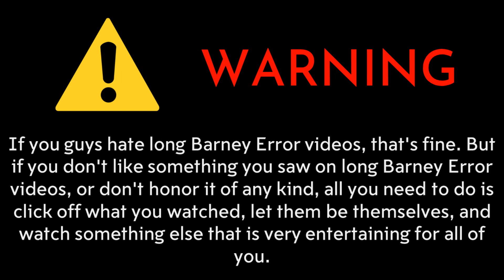Chuckles Error (Ft. Pakistan) [Part 12]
Part 12 is all done. Part 13 will be here shortly.

What can I make Chuckles and Pakistan say at Part 13?

Here's what you need to remember for Part 13:

Background:
Chances 240-231: Green

Fonts:
Chances 240-231: Monoround

Modes:
Chances 240-231: Furious

Timer Reduction:
Chances 240-238: 3 Months
Chances 237-235: 2 Months and 2 Weeks
Chances 234-232: 2 Months
Chances 231-229: 1 Month and 3 Weeks

Actions Done:
Changing Chuckles' voice pitches to the highest pitch ever, which is 12 (239th Chance) [26]
Giving Chuckles a black card (237th Chance) [27]
Answering the Discord Calls during Chuckles Error (236th Chance) [28]

Credit to @blackholetheking2781 for Pakistan